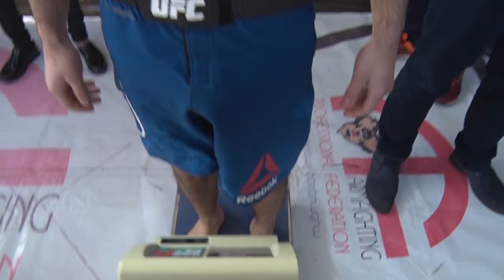Fight Fest-4 Official Trailer